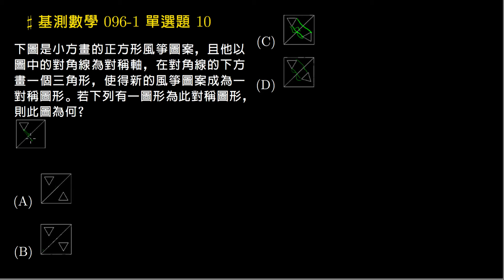【基測數學】096v1 單選10：線對稱